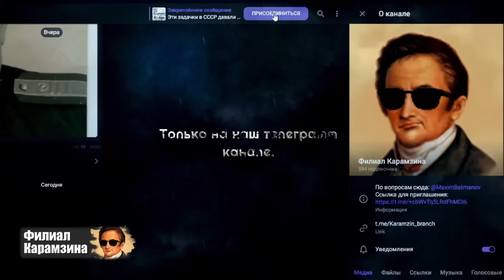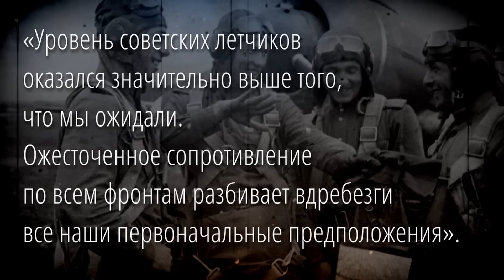Что удивило гитлеровских генералов после нападения на СССР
На Западе всегда считали русских варварами, которые ходили в меховых шапках, прикрывались шкурой медведя и ели свинину тоннами. Причем, такой образ сложился аж с глубокой древности. Русских уважали и боялись. Не даром Гитлер постарался заключить со Сталиным пакт о ненападении в 1939 году, так как он боялся, что не выдержит войны сразу на два фронта.

Канал «Филиал Карамзина» предлагает самую объективную информацию о прошлом нашего Отечества, проверенную специалистами и выверенную в источниках.